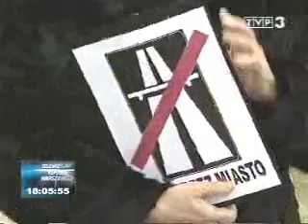Trójka Warszawa - fragment telewizyjnego kuriera warszawskiego z 10 stycznia 2005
prowadził główne wydanie to bogdan sawicki Czy Chcesz Oglądać Nagrania z Telewizji? Czy Chcesz Zaktualizować Nagrania? Czy Chcesz Zaktualizować Nagrania?